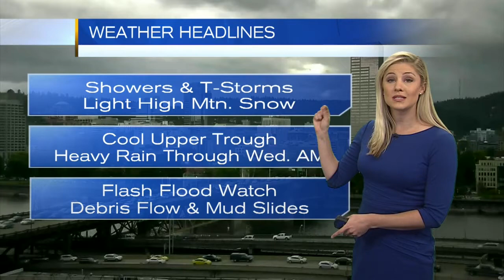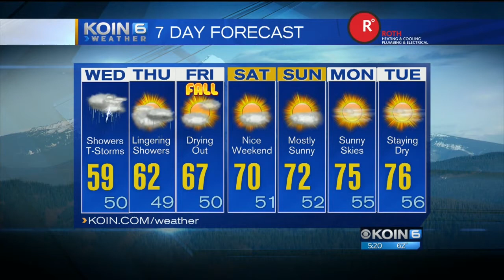5pm Tuesday Evening Forecast KOIN 6 News September 19, 2017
Meteorologist Claire Anderson has your Tuesday Evening Forecast.